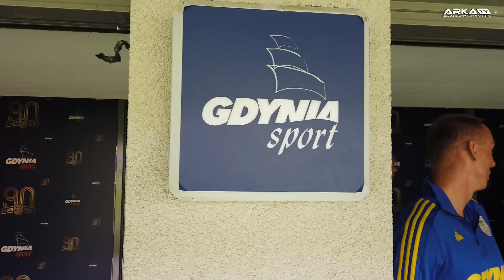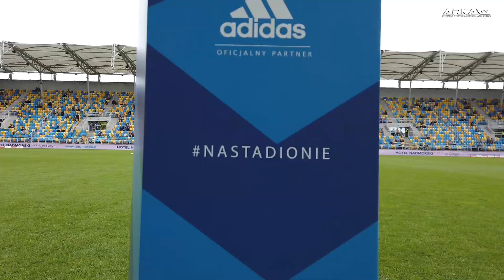Arka Gdynia - ŁKS Łódź 3-2: Kulisy meczu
Zapraszamy na krótkie kulisy meczu